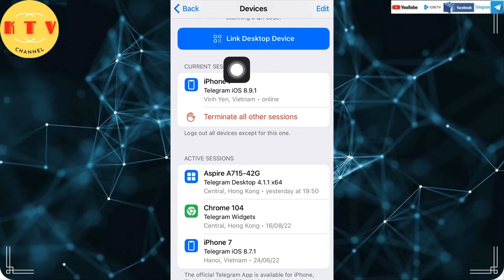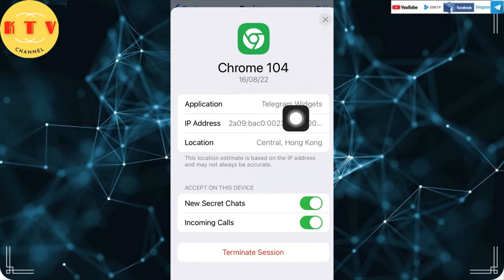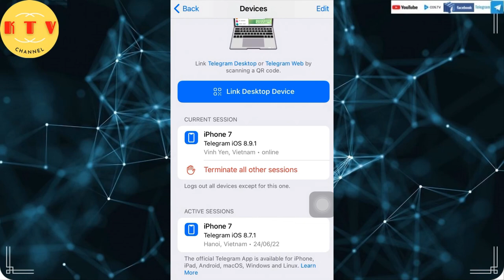Kiểm tra và thoát đăng nhập telegram trên các thiết bị